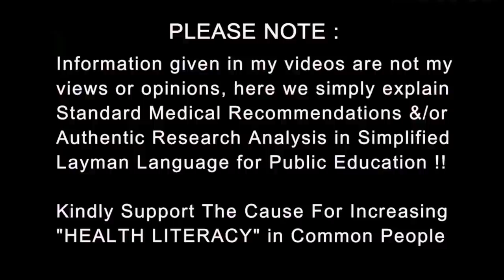Everyone gets Cancer | कैंसर सभको होता है । बस पता नहीं चलता | Dr.Education